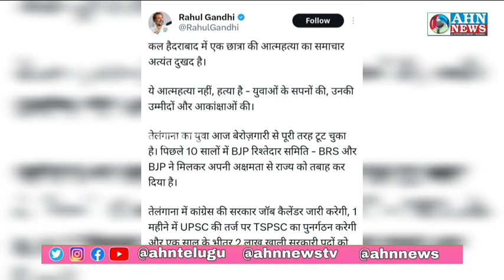Hyderabad Mein 23 Saala Ladki Pravalika Ke Haadse Ne Liya Siyaasi Mod | Chikkadpally Case | AHN News